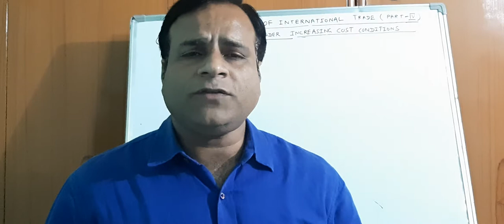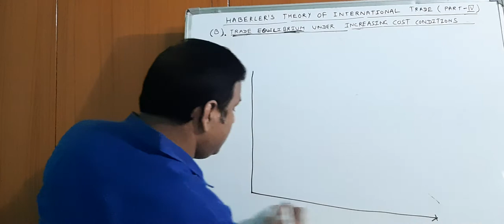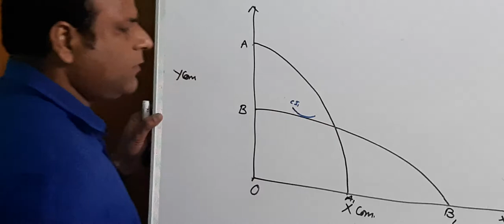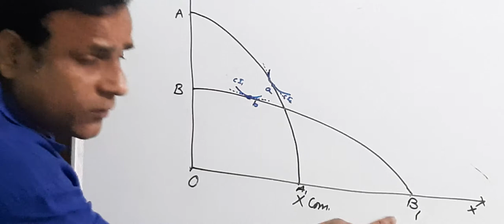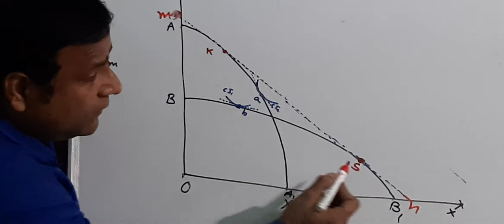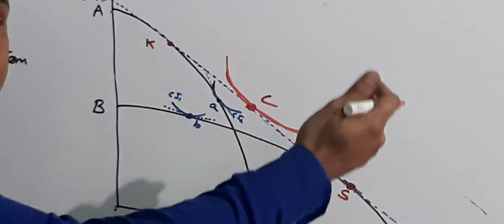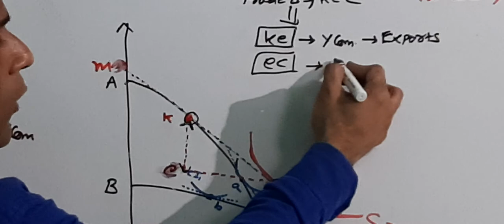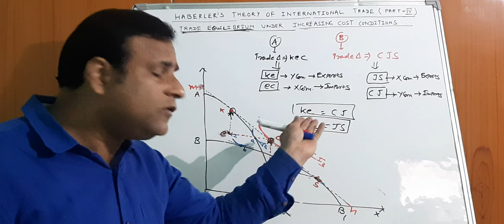Haberler's Theory of International Trade- Part IV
by Dr Anoop Kumar Atria